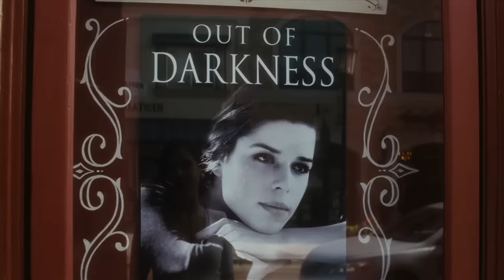WHO KILLED WHO in Scream 4 (2011)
If you've ever wondered which killer did what in Scream 4, this video will breakdown the entire movie, including all deaths and phone calls, to tell you exactly who was responsible for what and which Killer was behind the ghostface mask in each scene.

First of all, if you're asking yourself "Who was the killer in Scream 4"? or "Who were the killers in Scream 4"? you needn't read any more, because there are MAJOR SCREAM 4 SPOILERS AHEAD!!!

What is up Scream team! I know it has been a long wait for some of you, but the video is finally here. I promise you it wasn't for a lack of trying. In fact, this was probably the most difficult of all 4 films for me to comprehend because there was so much missing from the final cut of the movie. Wes Craven himself alleges that the movie was around 30 minutes longer, and the studio made them cut out a lot of key scenes. Some of which appear on the North American and European releases of the blu-ray, but there is no definitive director's cut of the movie that exists out there.

However, @xanart1982 on Instagram put together an immaculate HD cut of the movie sourcing as much deleted and extended scenes and content as possible, to provide an optimal version of the film, which I can attest is a much better watch than the widely released edit. (You may have to send a request)

Hopefully one day all of the missing content will resurface and we will get the movie the way Wes Craven had intended for us to see it, but until then, this is the absolute best I have to work with in order to figure out what's going on here.

If you've seen my previous videos though, you know how much I've gushed over Craven's genius and attention to detail, so even though a lot of that got lost in the shuffle here, there are still a few clues we can look at to know exactly who was behind the mask between Jill and Charlie. There's just going to be some instances where it seems like they were able to teleport, and I can't really justify that at all other than to say the studio had forced the production to move the movie along at a much quicker pace.

But this isn't a Scream 4 review, so I won't get too much into the issues I have with the film here, and instead just interpret the evidence as analytically as I can. For anyone pointing out flaws in my own logic and inconsistencies with information I've provided in other videos, I (as with some of you) am still learning new things about this franchise every day. So there is definitely some information I will be providing here that goes against what I've said in my Ghostface rankings video. That doesn't necessarily mean that I have a different idea of who the best ghostface is now, just that I may need to re-evaluate all the killers in general, as I now have a more definite idea of their kill count. As always, remember that my opinions are just my own, and in no way meant to be considered 100% factual of the actual franchise. Only Wes Craven knows for sure. Rest in Power, my friend.

So grab some popcorn, and maybe a soda, and sit back for the most comprehensive 23 minutes you will probably see on the internet today regarding Scream 4. And don't forget to like, share, subscribe, and let me know in the comments when you think Ghostface was Charlie Walker (Rory Culkin), and when you think it was Jill Roberts (Emma Roberts).

Thumbnail art by: Daniel Joseph Serra